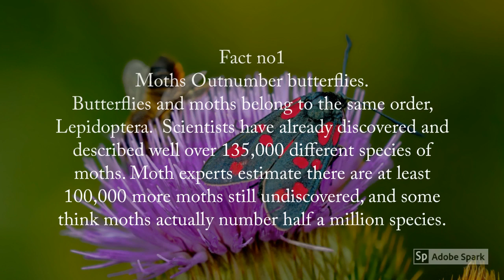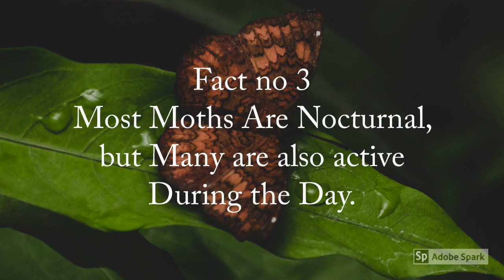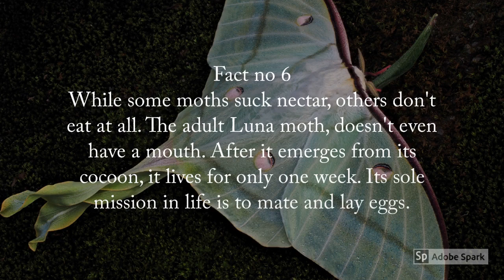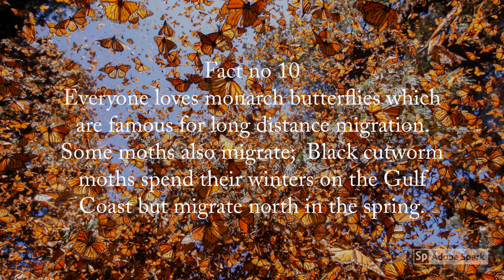Atlas Moth | Largest Moth in the world | Amazing facts about Moths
The Atlas moth aka Attacus atlas, is Native to Southeast Asia and is one of the largest moth species in the world. It has a wingspan of over 11 inches, and a total surface area of as much as 62 square inches. Only the Hercules moth beats the Atlas moth in total wing surface area. In fact, the Hercules moth beats out every insect for largest wing surface area with an impressive 118 square inches.